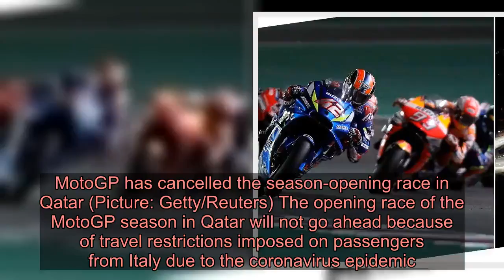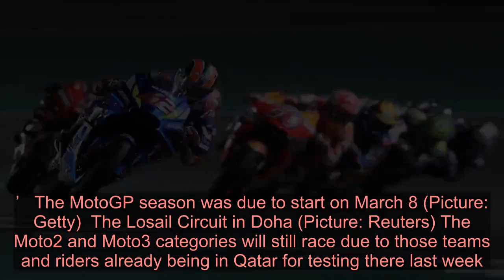MotoGP cancels opening race in Qatar due to coronavirus travel ban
MotoGP has cancelled the season-opening race in Qatar (Picture: Getty/Reuters) The opening race of the MotoGP season in Qatar will not go ahead because of travel restrictions imposed on passengers from Italy due to the coronavirus epidemic.  Organisers said the event could not take place in capital Doha on March 8 because ‘Italy clearly plays a vital role in the Championship and in the MotoGP class – both on track and off’.  MotoGP said in a statement: ‘FIM, IRTA and Dorna regret to announce the cancellation of all MotoGP class sessions at the Grand Prix of Qatar, including the race.  ‘The ongoing coronavirus outbreak has resulted in Qatar travel restrictions being brought into force that affect passengers from Italy, amongst other countries.  ‘As of today, all passengers arriving at Doha on direct flights from Italy, or having been in Italy in the past 2 weeks, will be taken straight to quarantine for a minimum of 14 days.  Advertisement   Advertisement   ‘Italy clearly plays a vital role in the Championship and in the MotoGP class – both on track and off – and therefore the decision has been taken to cancel premier class competition.’   The MotoGP season was due to start on March 8 (Picture: Getty)  The Losail Circuit in Doha (Picture: Reuters) The Moto2 and Moto3 categories will still race due to those teams and riders already being in Qatar for testing there last week.  MotoGp added: ‘As the teams and riders of the Moto2 and Moto3 classes were already in Qatar for the three-day official test at Losail International Circuit earlier this week, the races of both categories will be possible.  ‘The lightweight and intermediate classes will therefore compete in their season opener from the 6th to 8th March. The same will apply to the Idemitsu Asia Talent Cup, which will have two races during the Qatar Grand Prix as originally planned. Got a story for Metro.co.uk?    Advertisement   Advertisement